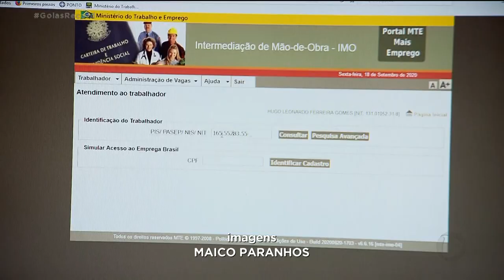ATENDIMENTO NO SINE VOLTA A SER PRESENCIAL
O atendimento no SINE voltou a ser presencial, mas apenas com agendamento. Quem está em busca de emprego pode aproveitar, porque tem vaga principalmente para pedreiro, costureira e eletricista.